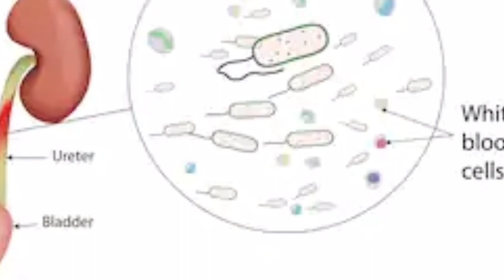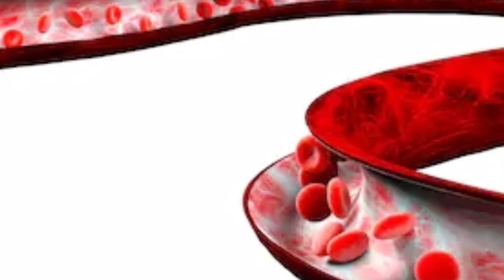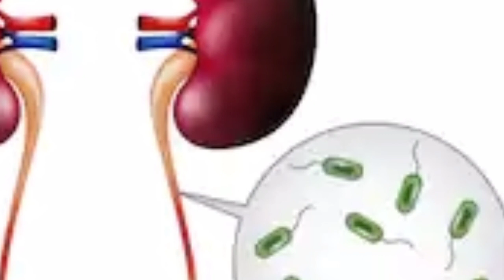How to control urine infection and urine problems l ಮೂತ್ರದ ಸಮಸ್ಯೆಗೆ ಪರಿಹಾರ.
ಮೂತ್ರಪಿಂಡದ ಸಮಸ್ಯೆ ಪರಿಹಾರ ಕಂಡುಕೊಳ್ಳುವ ಸುಲಭ ಔಷಧಿ.

Lotus powder

Sirupeele powder link